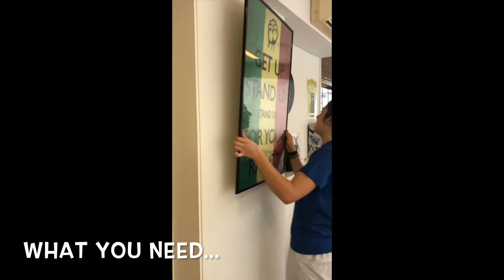Home Made Punching & Kicking Bag Tutorial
You don't have a kicking bag at home? Watch this video and learn how to create one in couple of minutes.
Enjoy Taekwondo training and Stay Strong